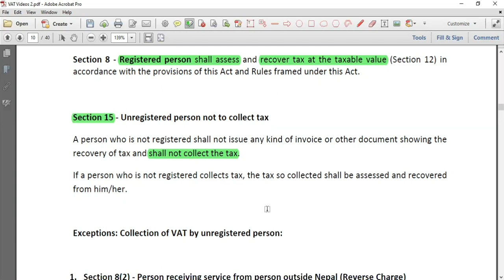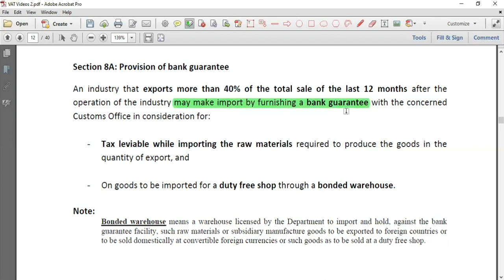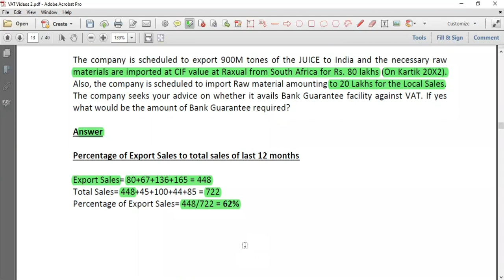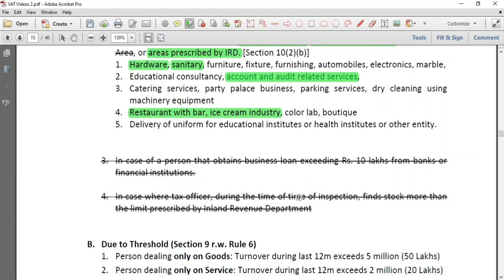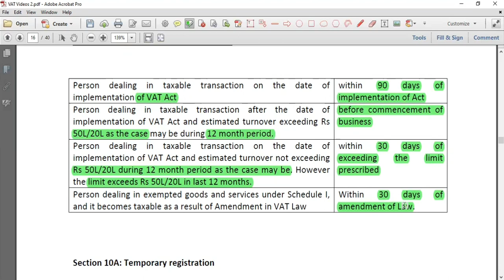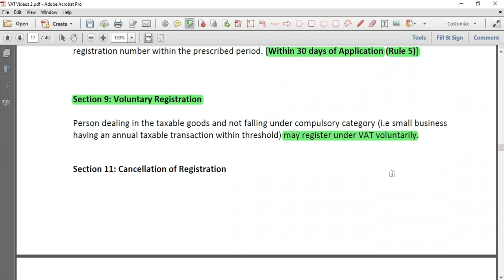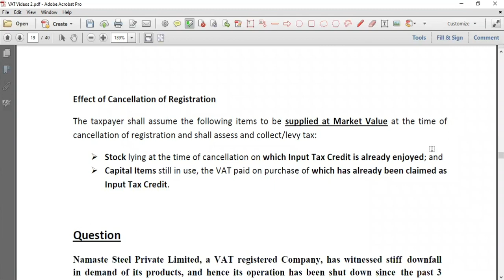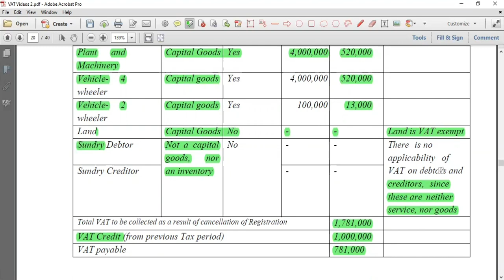VALUE ADDED TAX (PART 2)|CA ASPIRANTS-ICAN| CA PRAKASH KC